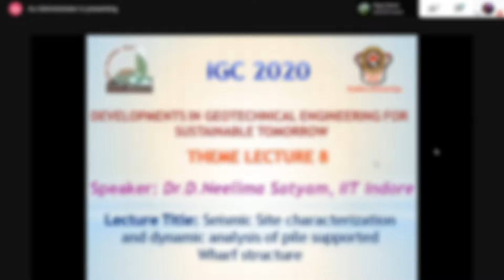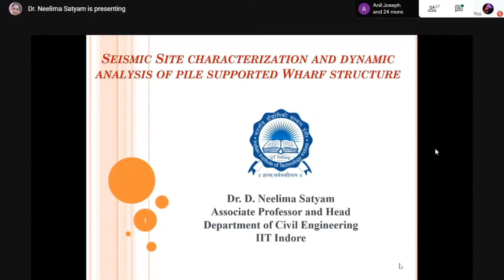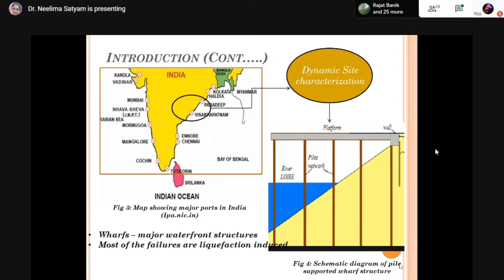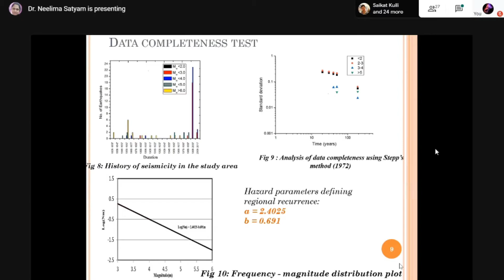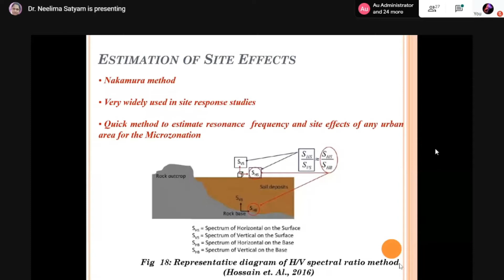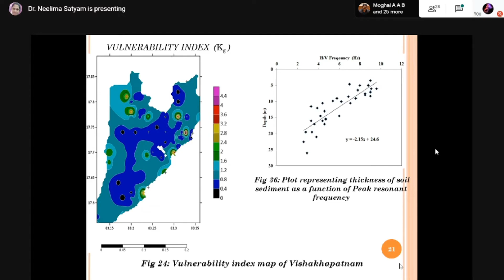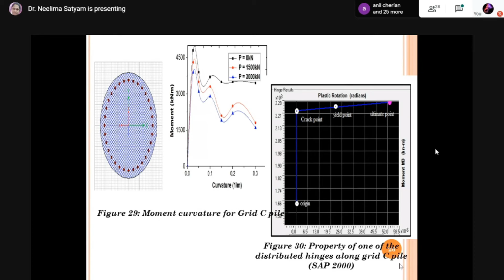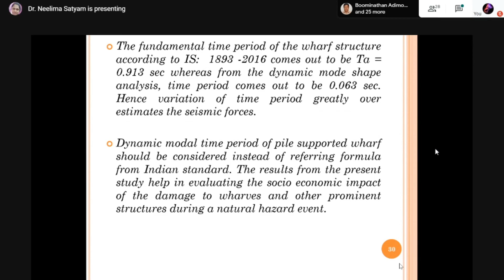Dr Neelima Satyam Lecture - Seismic Site characterization & dynamic analysis of pile supported Wharf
Theme Lecture on "Seismic Site characterization and dynamic analysis of pile supported Wharf structure"
by
Dr. D. Neelima Satyam, IIT Indore